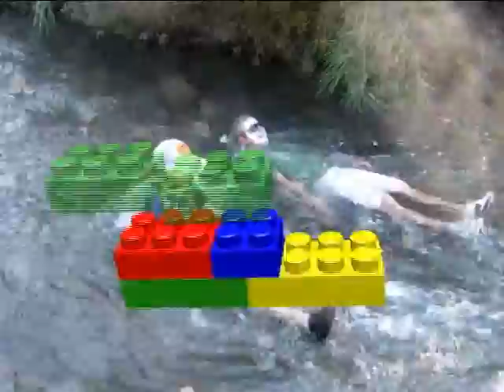Progulka.avi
на речке Иордан